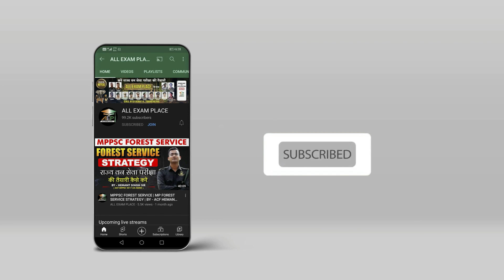MPPSC 2023 | MPPSC Forest Service | MPPSC INTERVIEW TIPS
आप हमसे Whatsapp Group पर भी जुड़ सकते है. Whatsapp लिंक

MPPSC 2023
MPPSC Forest Service
MPPSC INTERVIEW TIPS
MPPSC FOREST INTERVIEW
MPPSC Interview
Ashraya Upadhyay Sir
Mohit Khera Sir
All Exam Place
MP SFS
MP SFS Interview
MPPSC Ranger Interview
mppsc update
mppsc interview
mppsc forest mains
mppsc interview form kaise bhare
mppsc interview documents
mpsc forest interview
mppsc forest ranger interview
mppsc new update
mppsc news
mppsc update today
mppsc vacancy
mppsc topper
mppsc strategy
mppsc ranger